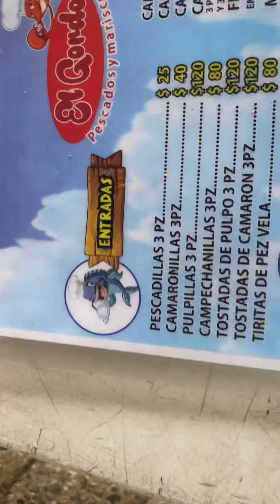Comiendo en el Gordo La Bomba mariscos frescos en Acapulco El Pantera en movimiento